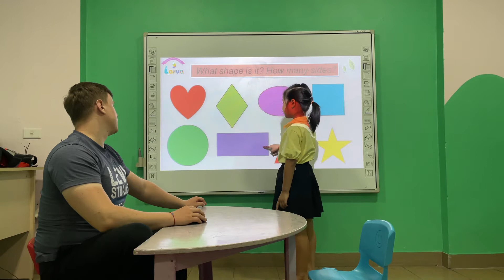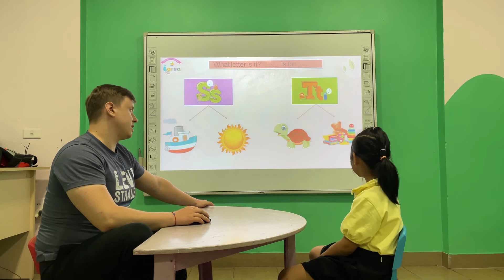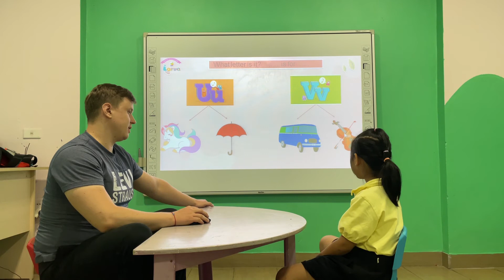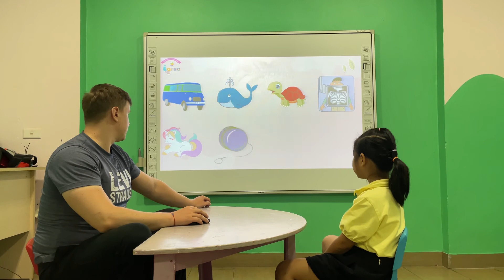Lucy - Kids 2A - Speaking test A4